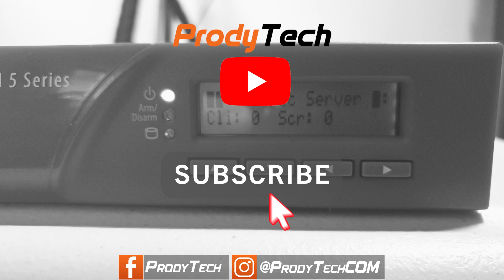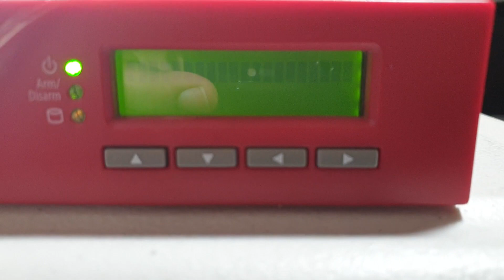I Upgraded a Watchguard XTM 5 with CPU RAM and SSD for pfSense 2.5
Lets build an epic router for pfSense with a Watchguard XTM 5 applience. We are upgrading the CPU to an Intel Core 2 Quad Q6600, 4gb of ram and 120gb SSD Sata drive.

**Hardware Used
*USB Card Reader
*Cisco Console Cable
*Serial to USB Adapter
*CF Card

◈ Equipment I use for filming◈ :
Camera Canon M50
Canon 50mm Lens
Canon 70-300mm Lens
Lens Hood for Canon 70-300mm
Lens Hood for Canon 50mm
Secondary Camera Panasonic FZ70
GoPro Hero 8 Black
Gopro Max 360
AKASO Brave 4k
Accessory Kit
GVM Motorized Camera Slider
Gimbal Zhiyun Weebill S
Gimbal Zhiyun Smooth 4
Dji Mavic Air 2
Rode Video Mic Pro
Rode SmartLav+
Fifine Voice Over Mic
PowerDeWise Lavalier
Tascan DR-05X
Main Tripod
Main Tripod 2
Secondary Tripods
Flexible Phone Tripod
GVM 560 LED
Neewer 3 Pack LED Softbox Kit
Emart Backdrop Kit
Sandisk 128GB
Sandisk Extreme 64GB
Canon M50 Extra Batteries
GoPro Hero 8 Extra Batteries
Camera Bag for Panasonic
Camera Bag for Canon M50